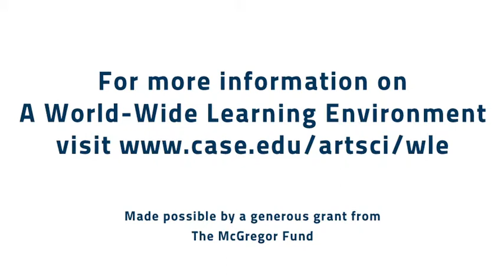Global Perspectives on Children's Rights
In his course on children's rights, CWRU sociology professor Brian Gran connects with experts around the world. A World-Wide Learning Environment project of the College of Arts and Sciences.